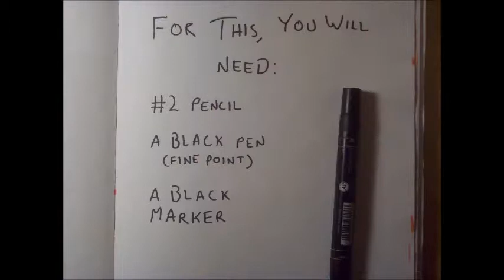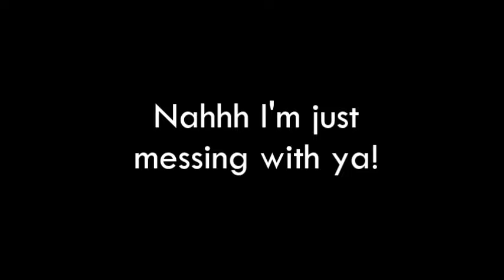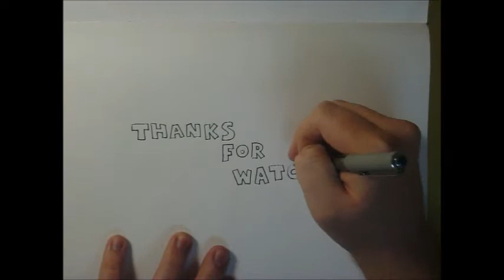HOW TO DRAW ANT-MAN - Nerd Art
Ant-Man is owned by Marvel.